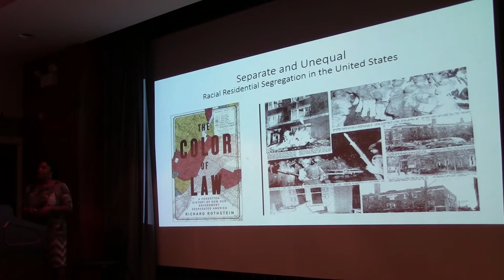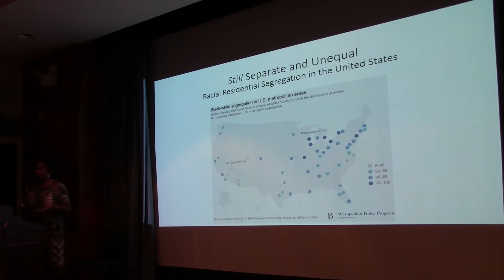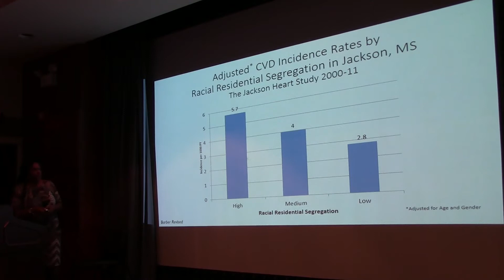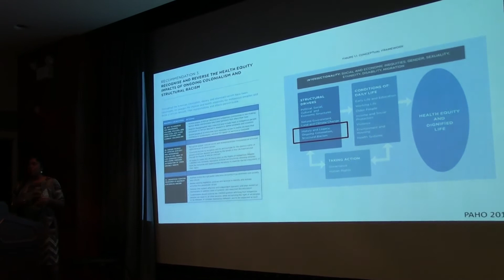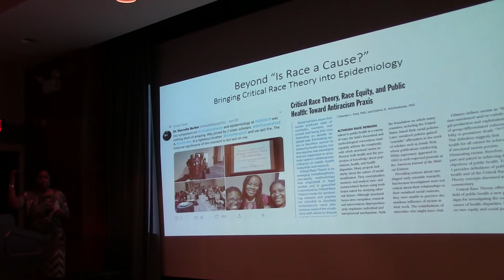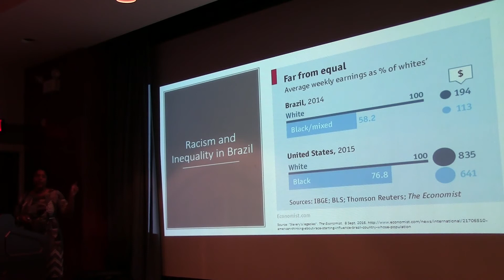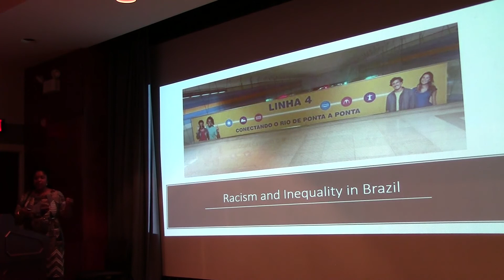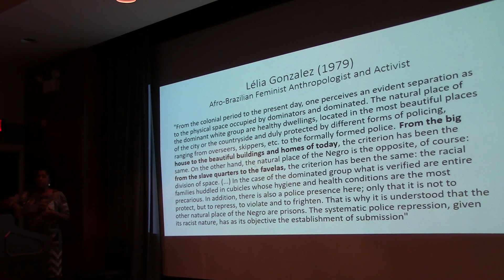Part 2/4 - Embodying racism: Residential segregation and cardiometabolic risk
"Embodying racism: Residential segregation and cardiometabolic risk in the United States and Brazil."  Presented by Sharrelle Barber, ScD, MPH, Wednesday, November 13, 2019, in the Social Epidemiology Seminar Series, Department of Epidemiology, UNC Gillings School of Global Public Health. Introduction by Chantel Martin, PhD.
Venue: Tate-Turner-Kuralt auditorium, UNC School of Social Work. Recorded by Victor Schoenbach. Part 2 of 4.